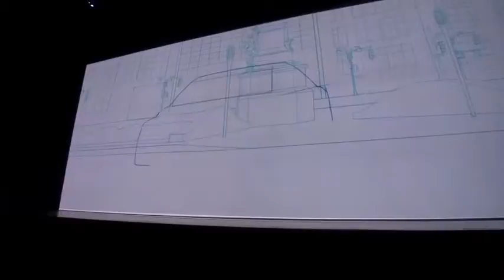2014 Cadillac CTS